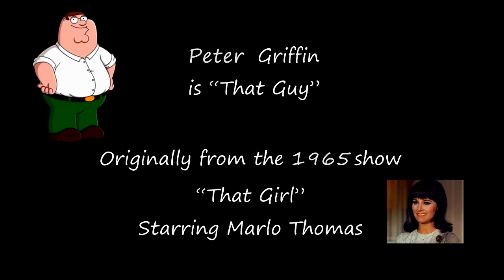Family Guy - Peter Griffin is That Guy (Original JNL Video)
Originally posted on: July 31, 2009

I'm using this material as the principal component for commentary and analysis.

I'm NOT trying to make money or gain publicity from  these videos.

Family Guy is own by FOX broadcasting.

PLEASE don't take my videos down, They are here to educate the You tubers on Pop culture.